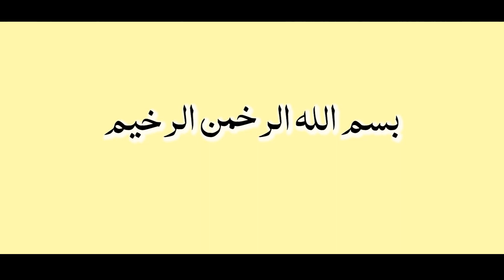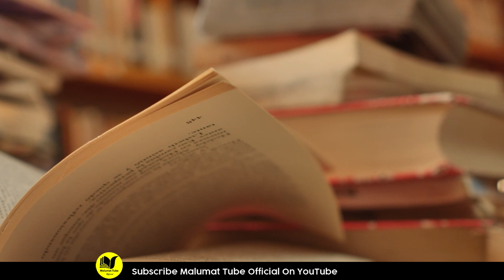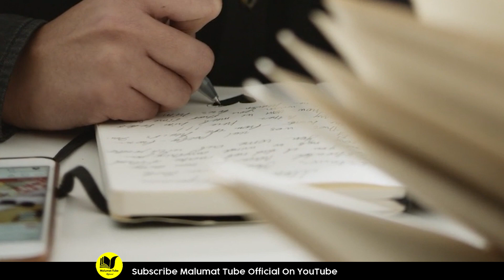Es Aurat ny Nimaz Ka Mazaq Uraya Pher Esky Sath Kia Howa | Malumattube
Hi Friends!! I’m here with this new video of  Es Aurat ny Nimaz Ka Mazaq Uraya Pher Esky Sath Kia Howa | Malumattube